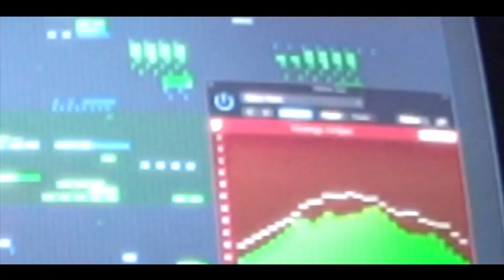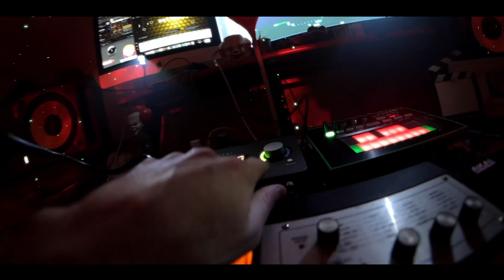Le Klown - Madness in My Head (Music Video) [Psytrance]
👤 LE KLOWN

🎞️ Video by Le Klown

💀 N A R E K U 💀

🤝 S U P P O R T N A R E K U 🤝

❌ This channel doesn't monetize any video

Any help will be appreciated :)

⭐ PREMIUM PROMOTION ⭐

For a professional promotion (music, release, event, etc) check this video

With this promotion you get a professional service and support Nareku’s work